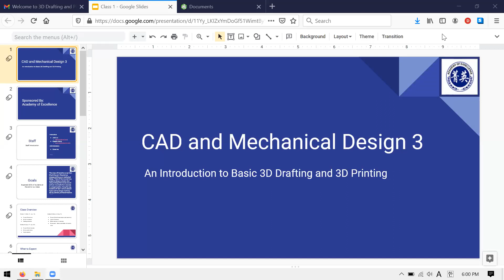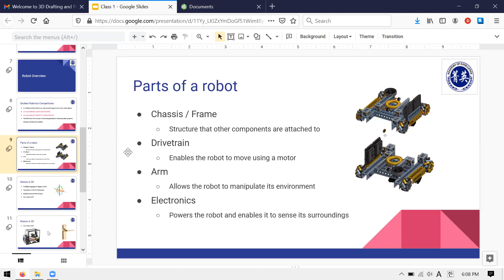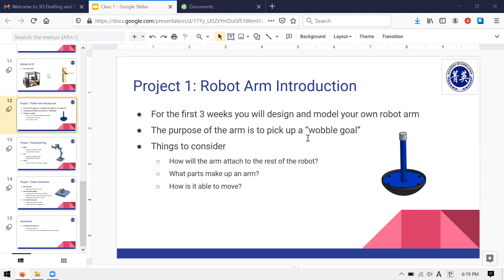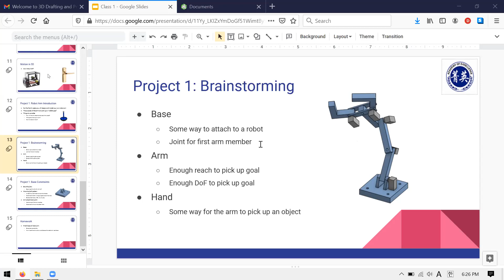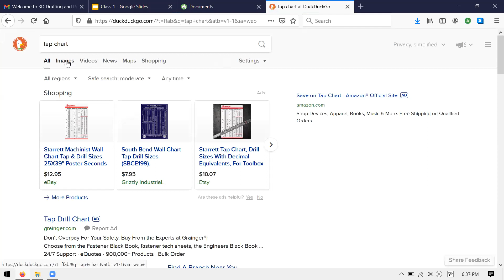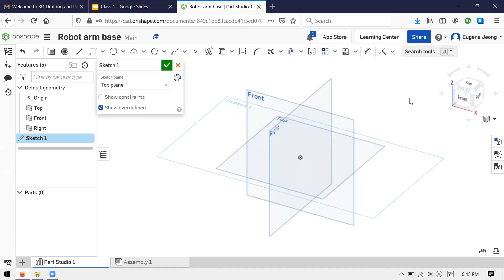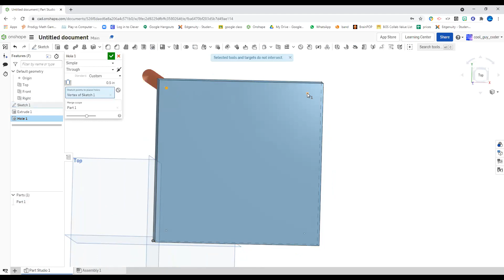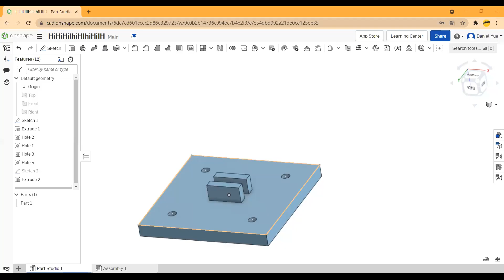2021 Spring CAD 3D Level 3 Class 01